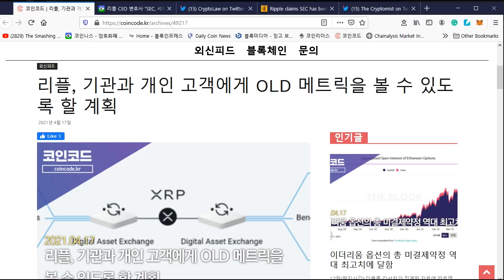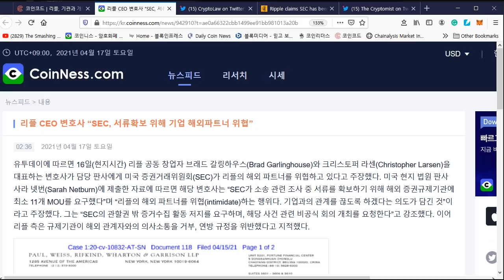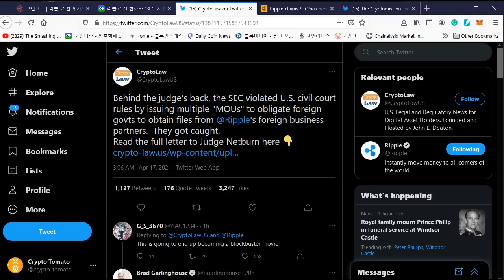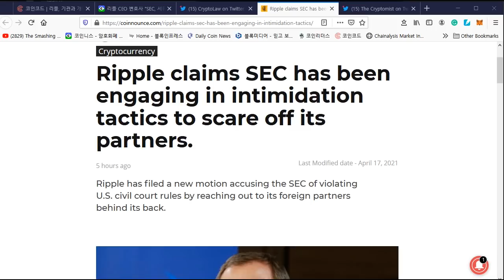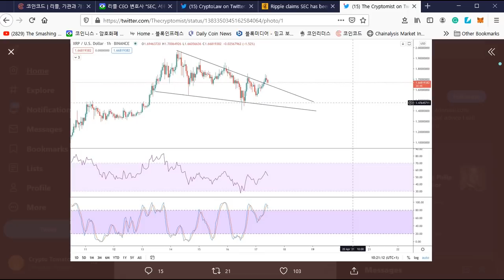리플&XRP) 리플사 - SEC의 움직임은 위법 행위! 스파크 토큰 에어드랍 날짜? 등